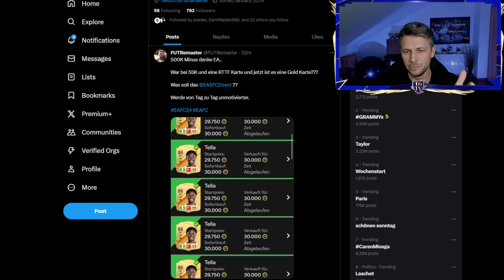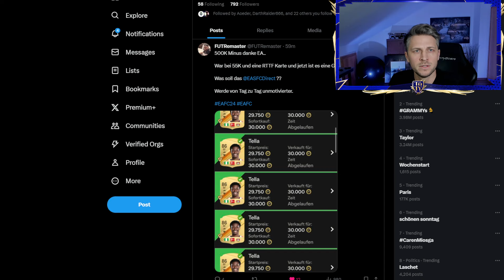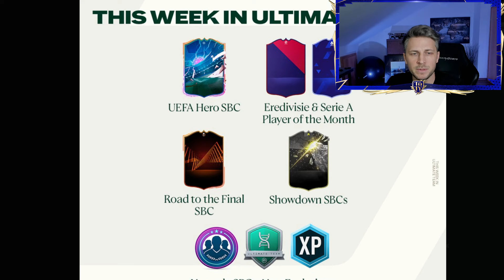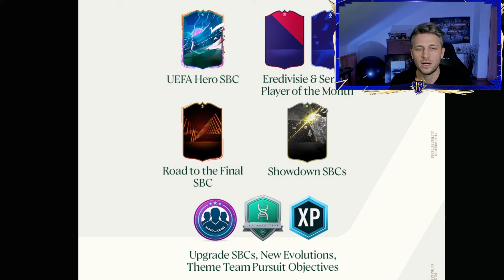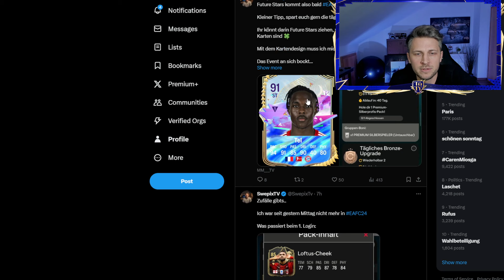EA FC 24: Nächster BIG EA RTTF FAIL mit Tella... FC Pro Teams Lösung 🤝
Schön, dass du hier bist, über ein Like & ein Abo würde ich mich sehr freuen, bleib gesund 😍